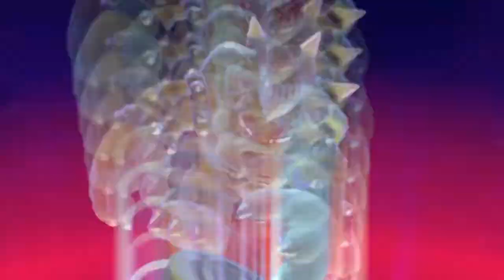Finaler Kampf gegen Meowser! - SUPER MARIO 3D WORLD # 21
Let's Play Super Mario 3D World Part 21: Finaler Kampf gegen Meowser! [HD/60fps/Deutsch/Blind/Wii U]

Viel Spaß mit Let's Play "Super Mario 3D World"!